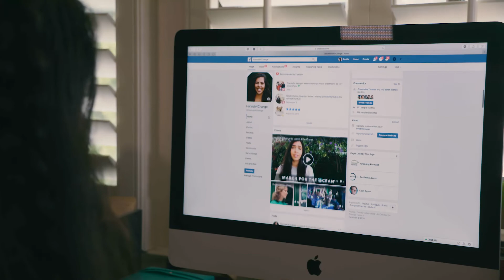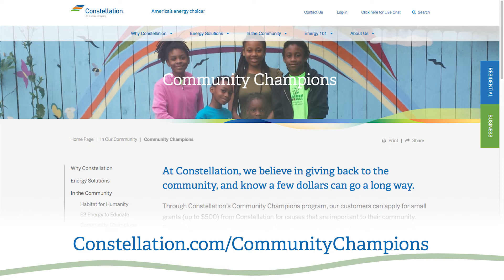1,000th Community Champion - Hannah 4 Change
Hannah 4 Change is a non-profit rganization dedicated to fighting issues that impact the planet and is run by 16 year old Hannah Testa. We celebrate her work as our 1,000th Community Champion Award Winner